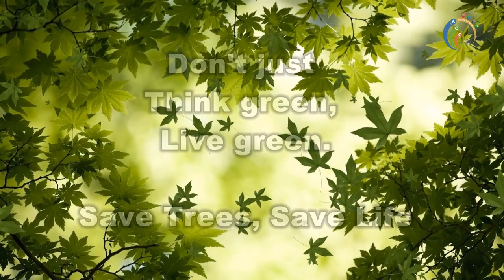Plantation Drive by Abhinav Commerce Classes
Planting a tree is one of the easiest ways to improve the environment and beautify your surroundings. Plants filter pollutants, absorb carbon dioxide, release oxygen, help fight soil erosion and planting more trees will help minimize our collective carbon footprints.
Plant a tree, so that the next generation can get air for free and more trees would mean that fewer people would have to spend money on oxygen.
Don’t just think green, live green.